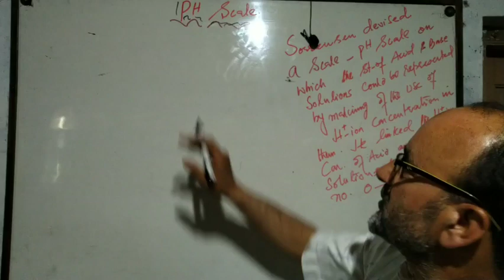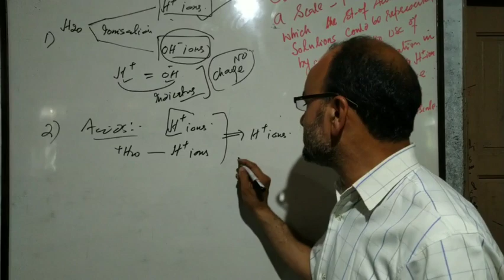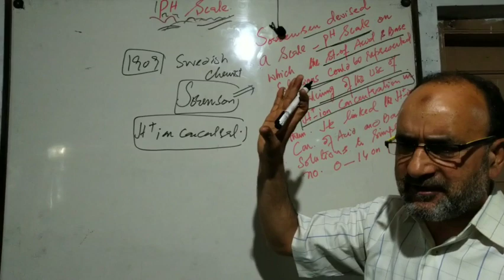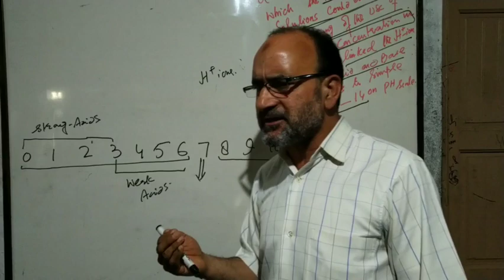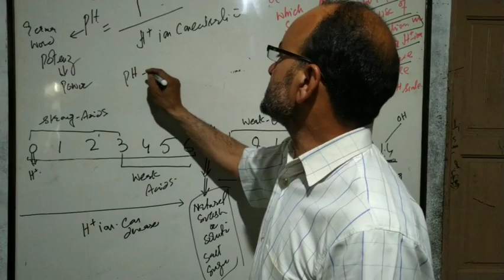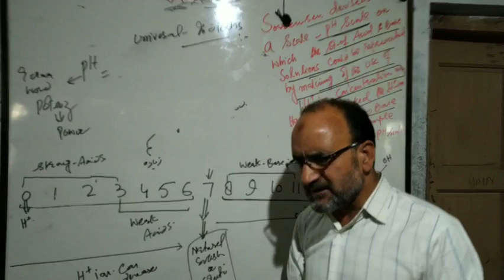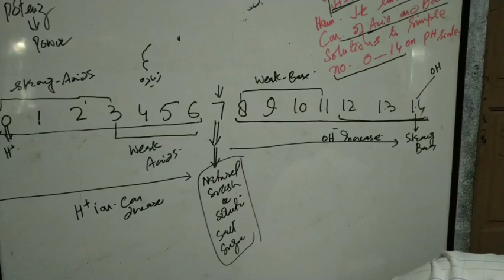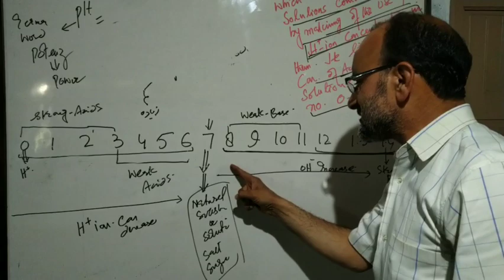Tenth... Class... Chemistry... PH Scale